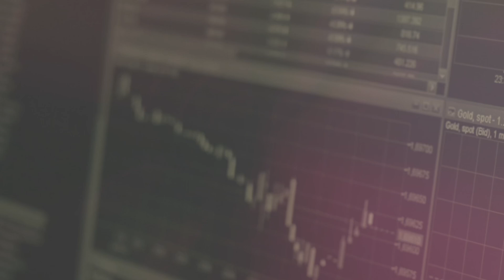37 - Kalyani Ramadurgam, Co-Founder & CEO at Kobalt Labs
Discover how Kobalt Labs is transforming risk management with AI, helping banks and fintechs streamline compliance and scale smartly.

Key Highlights:

- Startup Origin Story: Kalyani Ramadurgam and her college friend-turned-cofounder founded Kobalt Labs after joining Y Combinator, diving into fintech compliance challenges.

- AI for Compliance: Kobalt Labs automates manual compliance tasks for banks and fintechs, reducing error rates and headcount needs.

- Enterprise-Ready & Scaling: After a stealthy start, the company is now focused on enterprise distribution and expanding its team.

- Trusted Adoption: Initial hesitancy from banks has given way to growing trust and adoption, with regulators and institutions now vouching for the platform.

- Customer-Driven Roadmap: Kalyani meets biweekly with every client, using feedback to shape development priorities and build high-impact features.